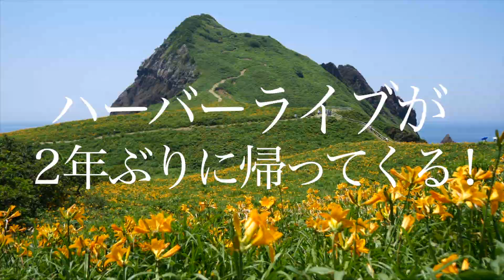アース・セレブレーション2021 PV［日本語版］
30年を越える国内でも歴史ある佐渡での野外フェスティバル「アース・セレブレーション」。

今年は8/21（土）、22（日）の2日間、小木港すぐそば「小木みなと公園」に特設ステージを組んで行う特別ライブをインターネット配信で全世界にお届けします !  鼓童、ゲストアーティストがコラボする年に1度の野外ライブをどうぞご自宅からお楽しみください !

イベント詳細：
☆鼓童×三宅島芸能同志会×ヒダノ修一〜見留知弘 鼓童在籍30年記念公演「軌跡」〜
日時： 8月21日（土）17:00開演／18:45終演

☆鼓童オールスタースペシャルライブ
日時：8月22日（日）17:00開演／18:45終演

👉ハーバーライブ配信チケット、発売中！

配信チケット（1日券）：2,500円
配信チケット（2日券）：4,000円
※アーカイブ配信（見逃し配信）あり。公演後、各3日後まで視聴可能です。